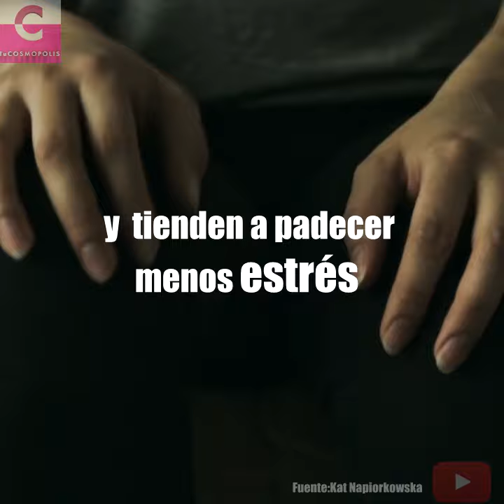¿ERES IMPUNTUAL? PUEDE que seas MÁS CREATIVO y ÉXITOSO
Si te late NOTI RÁPIDAS te van a encantar los nuevos canales...

3.- SIGUENO EN NUESTROS FACEBOOK

3.- SIGUENO EN NUESTROS FACEBOOK